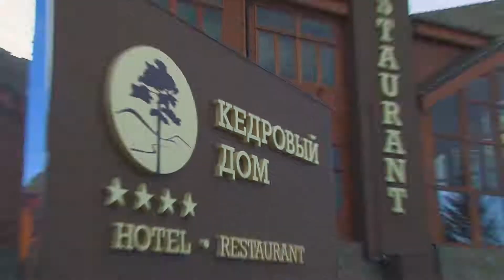Свадьба Жени и Кати.